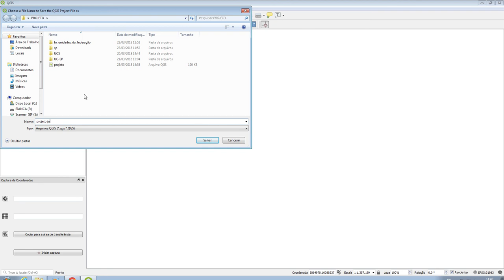video 2: Definindo os parâmetros de um projeto no QGIS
Esse material compõe a série de vídeos tutorais para o curso de extensão "Capacitação em Geotecnologias aplicadas à Gestão de Áreas Protegidas" - oferta: maio de 2018.
Esta obra está licenciada com a Licença Creative Commons Atribuição Compartilha Igual 4.0 Internacional, que é uma Licenca de Cultura Livre.
O vídeo foi produzido pela equipe do projeto de extensão PAAE-UFABC: CR-022/2018.
Autores: Angela Terumi Fushita, Bianca Nogueira Sousa, Maria Eloisa Veras, Guilherme Frizzi Galdino da Silva.